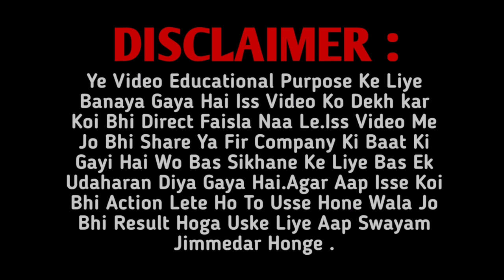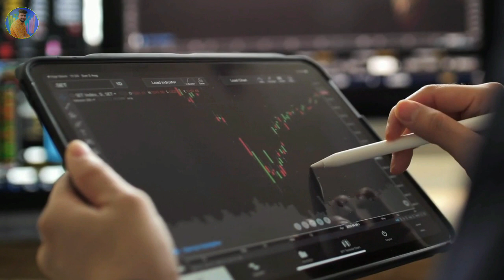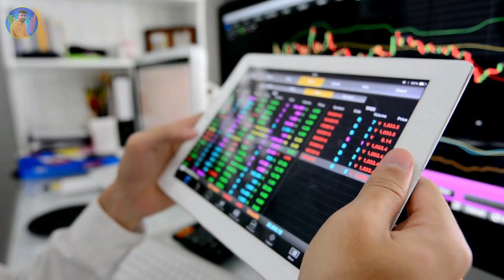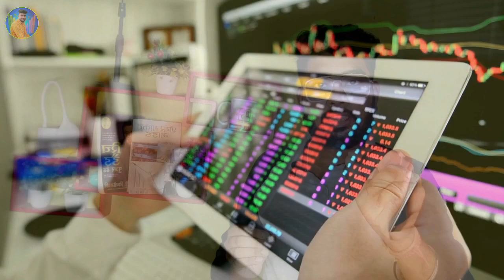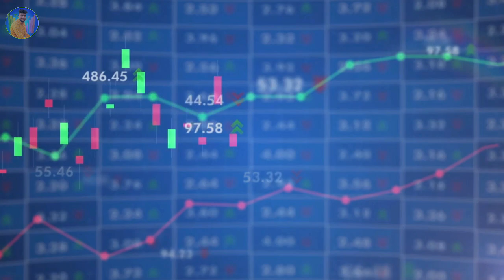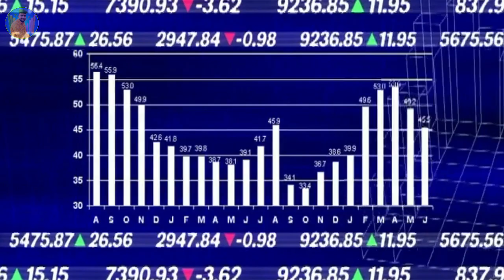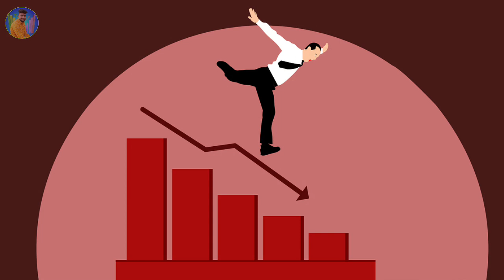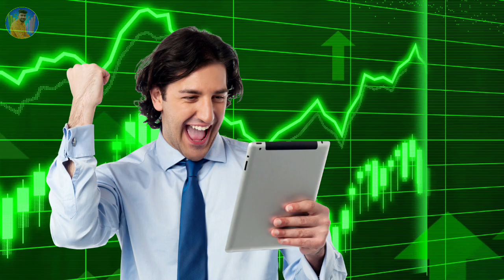Fundamental Analysis Explained in hindi | Fundamental Analysis क्या होता हैं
★STOCK MARKET FREE BASIC COURSE PLAYLIST ( A TO Z )